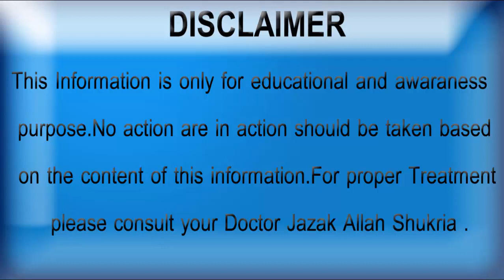Apply these 3 things for Face Whitening Remedy at Home | in Hindi | In Urdu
I hope that you will like my video Apply these 3 things for Face Whitening Remedy at Home | in Hindi | In Urdu  thanks for landing on this video